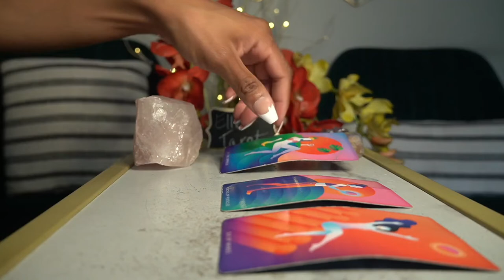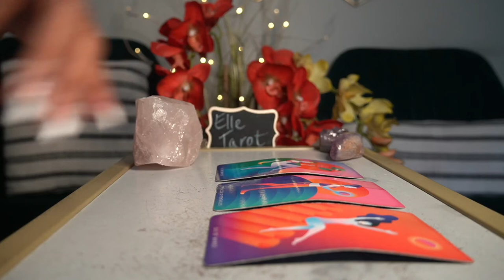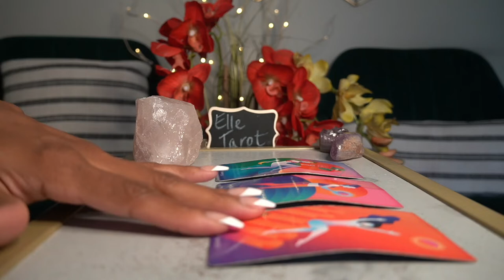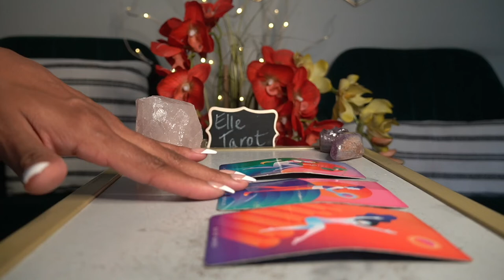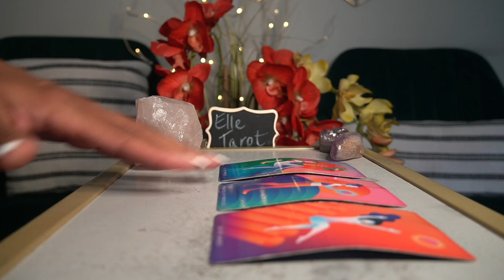VIRGO WEEK OF OCT 12 '21 APOLOGIES! PUTTING YOU FIRST!